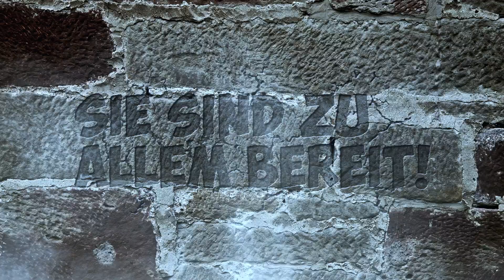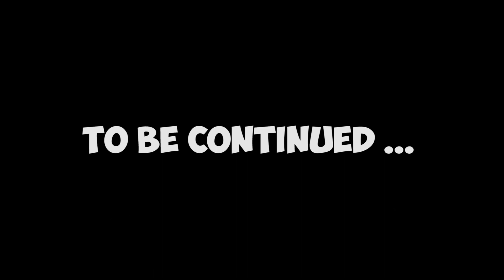KIRMES BREUNA TRAILER 2014 - Rollo der Breunaer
Entdecke die Kraft des Zaubertranks!
Kirmes in Breuna 12.07. bis 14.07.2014